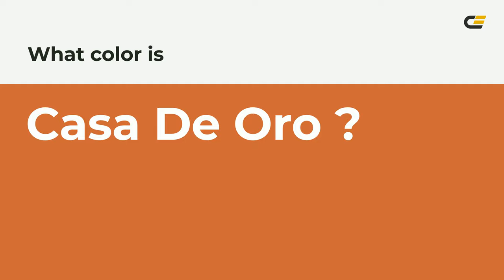Casa De Oro color cf6837 hex color - Orange color - Cool color cf6837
What color is Casa De Oro ? cf6837 hex color - Orange color - Cool color cf6837

Hex cf6837 Color Code is also known as Casa De Oro color.